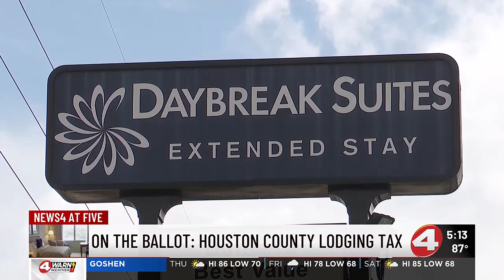On the ballot: Houston County Lodging Tax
Houston County Commission Chairman Brandon Shoupe joins News4 at 5 to talk about the ballot measure and why he recommends a "yes" vote on the amendment.